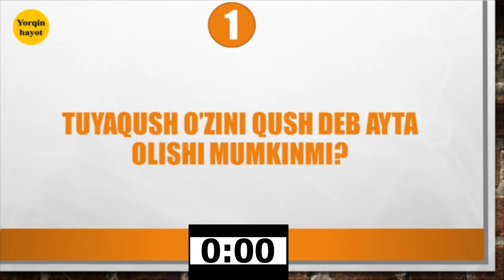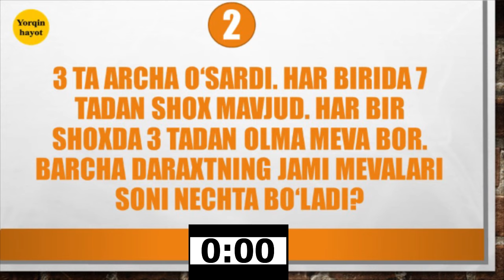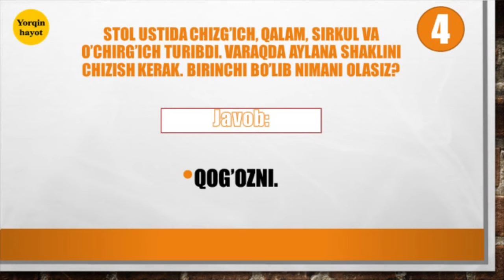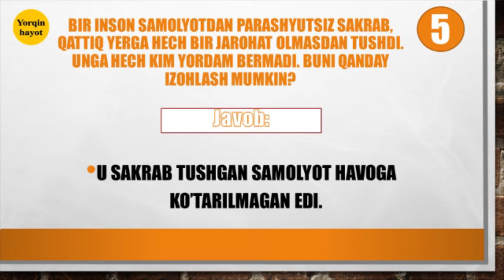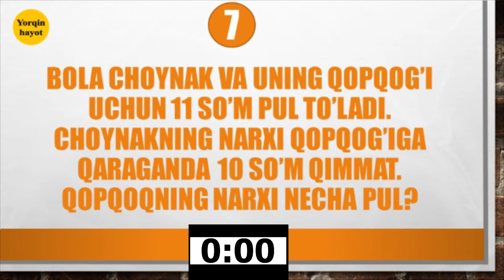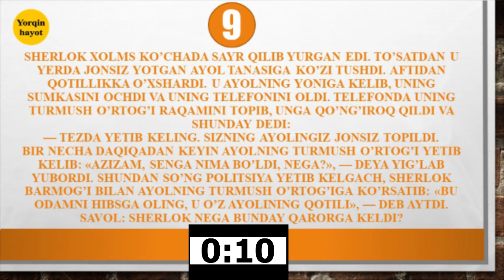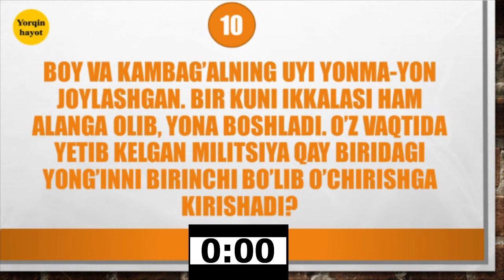QIZIQARLI TOPISHMOQLAR JAVOBLARI BILAN — KATTALAR VA BOLALAR UCHUN 10 SAVOL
Sizdan minnatdorman mening videomni ko'rganingiz uchun,  umid qilamizki keyingi videolarimizni ham tomosha qilasiz.

Hayotning yorqin tarafida bo'ling.